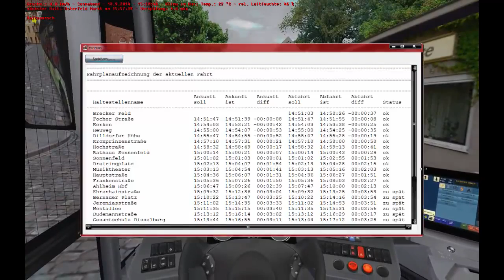Omsi 2: Map Ahlheim Ver.3.02 Linie 163 (Teil 3 von 3)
Heute fahren wir den 3 Teil der Linie 163 bis Bendstein
Gefahren wird der MB Citaro C2 von 2013 (3 Generationen Ver.1.10)